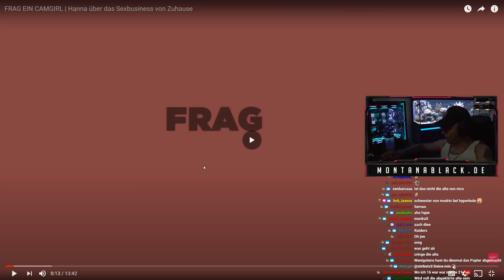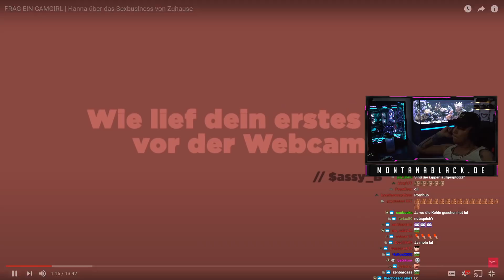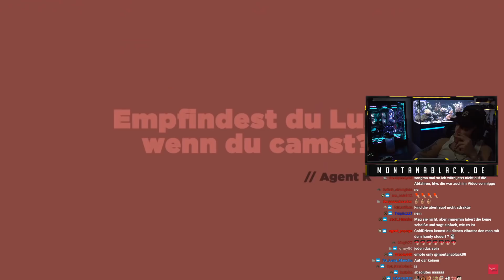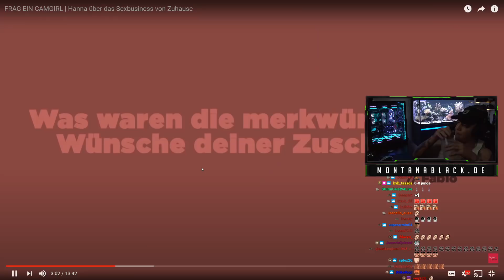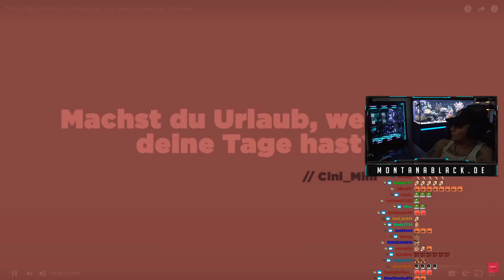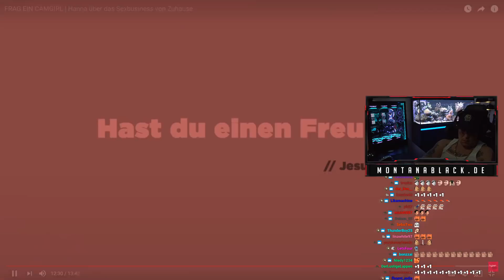MontanaBlack reagiert auf "Frag ein CAMGIRL" 🤔 MontanaBlack Reaktion